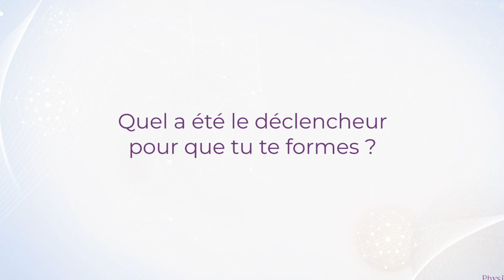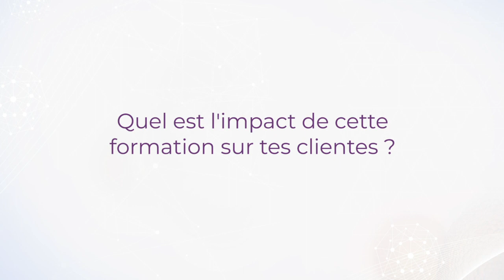Quand une formation transforme son professionnalisme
Voilà ce que partagent des esthéticiennes ayant fait la formation EMP (Excellence en minceur personnalisée). Etre entourée est un des vecteurs puissants pour avancer.
▬▬▬▬▬▬▬▬▬▬▬ LIENS  ▬▬▬▬▬▬▬▬▬▬▬
C’est gratuit mais attention c’est réservé aux esthéticiennes et esthéticiens qui souhaitent innover et se démarquer de l’esthétique traditionnelle et qui ont besoin d’une stratégie efficace (curieux s’abstenir) :
▬▬▬▬▬▬▬▬▬▬▬ A PROPOS DE CETTE VIDÉO ▬▬▬▬▬▬▬▬▬▬▬
Physiobell’, se démarquer en esthétique